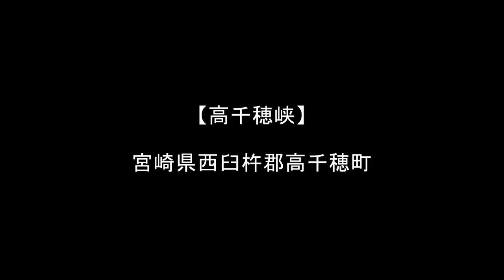名所案内２【高千穂峡】宮崎県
【高千穂峡／たかちほきょう】
宮崎県西臼杵郡高千穂町

五ヶ瀬川にかかる峡谷で、国の名勝、天然記念物に指定されている。
高さ80m～100mにも達する断崖が7kmにわたり連なる。
また天孫降臨伝説の地として知られる。

※この日、前日まで大雨が降っており、増水しててボートとか乗れませんでした。
それでも観光客はたくさんいました。